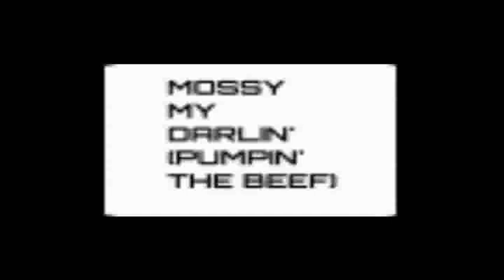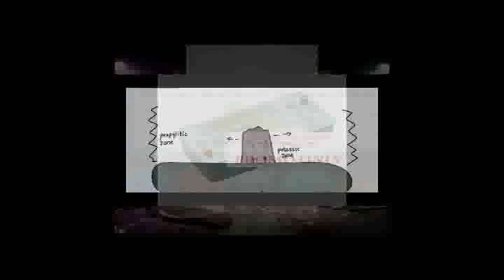INFLUENCE DAPPER HOGANSVILLE MOTION VIDEO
INFLUENCE DAPPER
HOGANSVILLE MOTION
4.0 International

MORE VIDEOS CAN BE FOUND ON YOUTUBE | ARCHIVE.ORG | STEEMIT | SEARCH THE BLOCKCHAIN | CRYPTO MUSIC | FOREVER MUSIC |